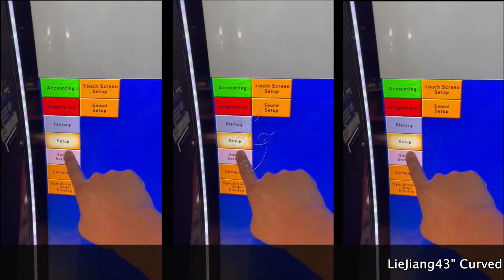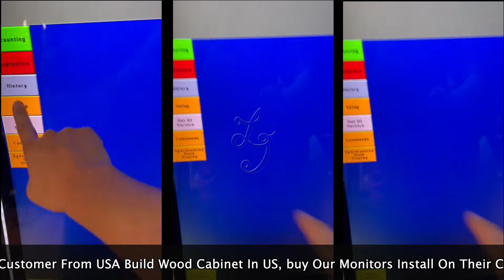43 Inch Curved Touch Screen Monitors With LED Lights Mounted Working With Fusion 5